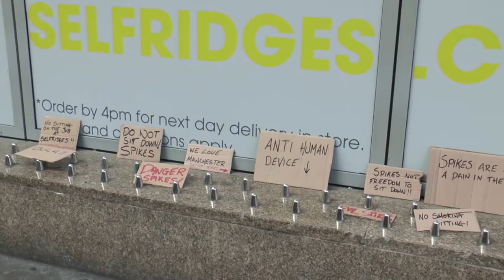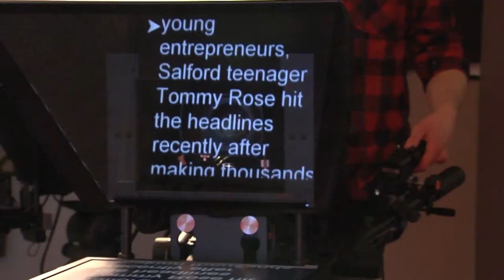Quays News Promo